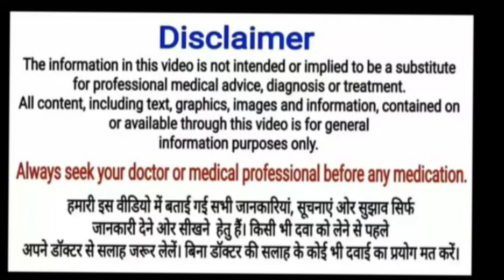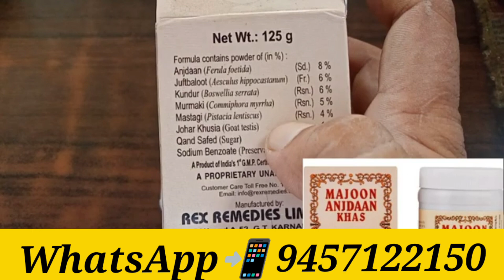Majun Anjdan Khas Ke fayde | माजून अंजदान‌ बेनिफिट्स | majoon Anjdan Full review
assalamualaikum